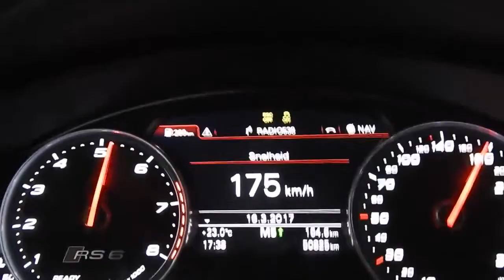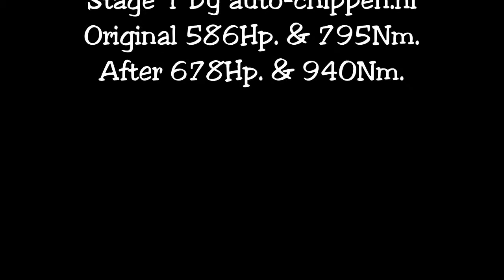Chiptuning Audi Rs6 C7 4.0TFSI stage 1 on dyno @ auto-chippen.nl Tilburg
Stage 1 software upgrade for this Audi RS6